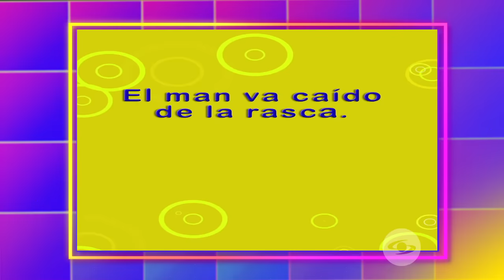Así se enamoraron ADRIANA ARANGO Y ROBINSON DÍAZ TheSusosShow Caracol Televisión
Una pareja que lleva más de dos décadas amándose y que pasaron por muchas cosas para llegar